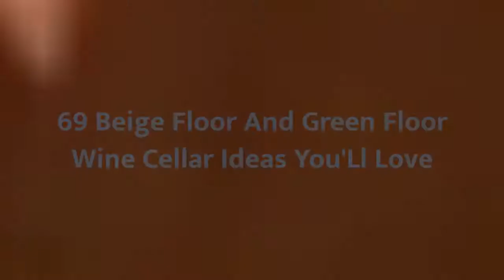75 Beige Floor And Green Floor Wine Cellar Design Ideas #120 You'll Love ⭐️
0:00 - Intro
0:00:12 -  #1
0:00:17 -  #2
0:00:22 -  #3
0:00:27 -  #4
0:00:32 -  #5
0:00:37 -  #6
0:00:42 -  #7
0:00:47 -  #8
0:00:52 -  #9
0:00:57 -  #10
0:01:02 -  #11
0:01:08 -  #12
0:01:14 -  #13
0:01:20 -  #14
0:01:26 -  #15
0:01:32 -  #16
0:01:38 -  #17
0:01:44 -  #18
0:01:50 -  #19
0:01:56 -  #20
0:02:02 -  #21
0:02:09 -  #22
0:02:16 -  #23
0:02:23 -  #24
0:02:30 -  #25
0:02:37 -  #26
0:02:44 -  #27
0:02:51 -  #28
0:02:58 -  #29
0:03:05 -  #30
0:03:12 -  #31
0:03:19 -  #32
0:03:26 -  #33
0:03:33 -  #34
0:03:40 -  #35
0:03:47 -  #36
0:03:54 -  #37
0:04:01 -  #38
0:04:08 -  #39
0:04:15 -  #40
0:04:22 -  #41
0:04:29 -  #42
0:04:36 -  #43
0:04:43 -  #44
0:04:50 -  #45
0:04:57 -  #46
0:05:04 -  #47
0:05:11 -  #48
0:05:18 -  #49
0:05:25 -  #50
0:05:32 -  #51
0:05:40 -  #52
0:05:48 -  #53
0:05:56 -  #54
0:06:04 -  #55
0:06:12 -  #56
0:06:20 -  #57
0:06:28 -  #58
0:06:36 -  #59
0:06:44 -  #60
0:06:52 -  #61
0:07:00 -  #62
0:07:08 -  #63
0:07:16 -  #64
0:07:24 -  #65
0:07:32 -  #66
0:07:39 -  #67
0:07:46 -  #68
0:07:53 -  #69
0:08:00 -  #70
0:08:07 -  #71
0:08:14 -  #72
0:08:21 -  #73
0:08:28 -  #74
0:08:35 -  #75